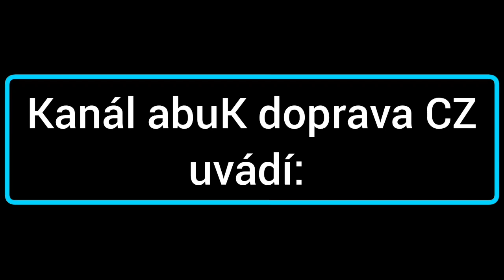vlaky Regiojet sestřih #4